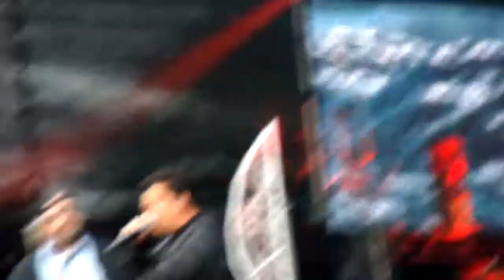my video from eric lapointe concert 2011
alices video